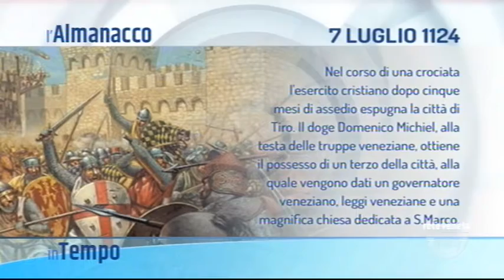IN TEMPO - 07/07/2019 5.00.52